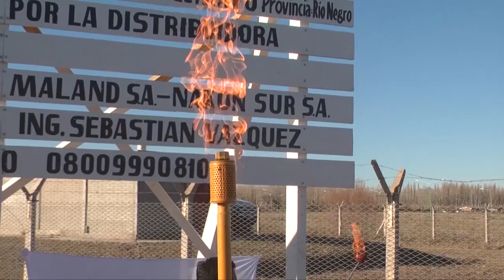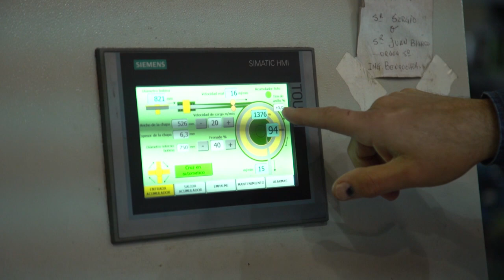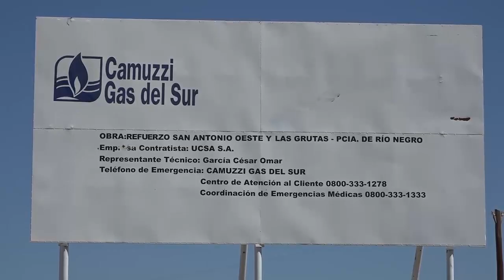Gas natural: una apuesta del Estado Provincial para llegar a cada vez más rionegrinos